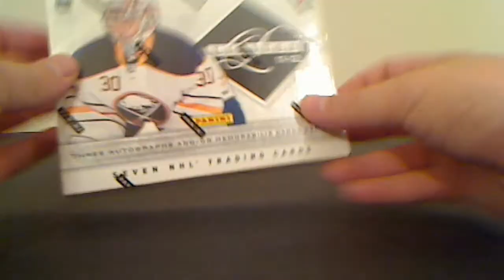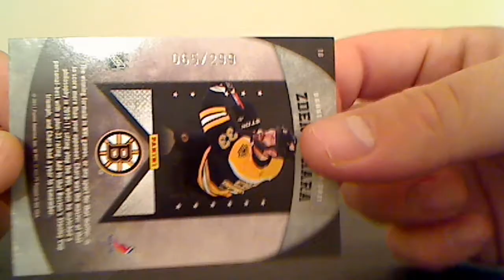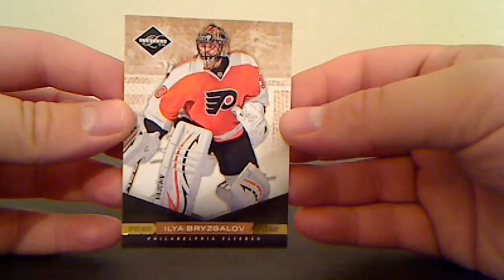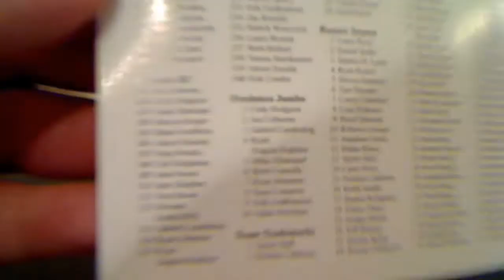2011-12 Panini Limited Box Break Oct 25